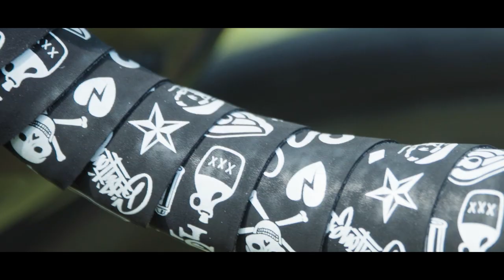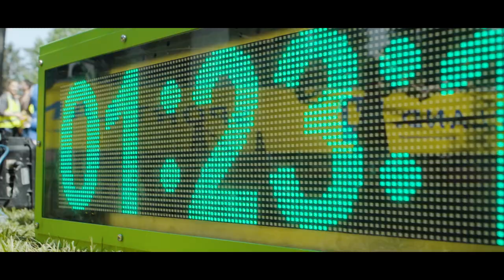Triathlon Klosterneuburg - OFFICIAL Image Video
powered by Pappas, Barracuda, Klosterneuburg, Quantis, mV Prozess Finanzierung, Polar, Sailfish, Sportland, nora pure sports, Raiffeisen, skinfit, Hillinger, Manpower, Red Bull, Power Bar, Wings for Life, Sporthilfe and many more!

produced by Rad Lines Productions